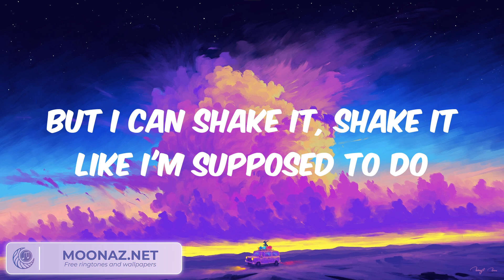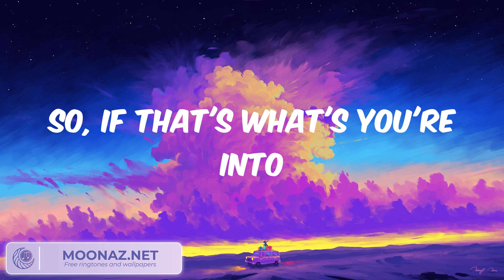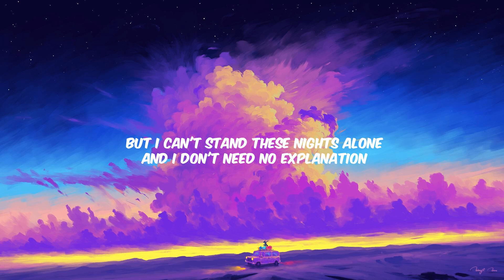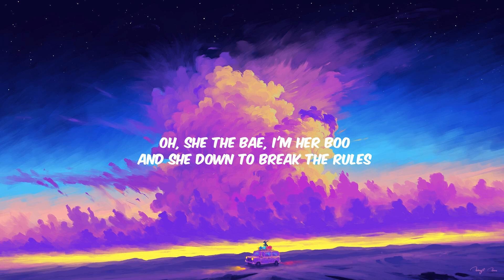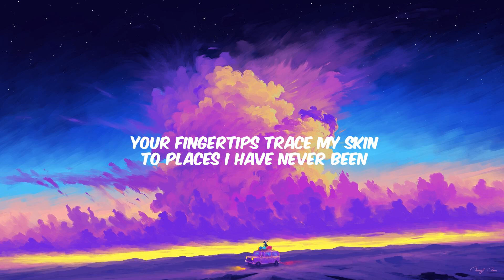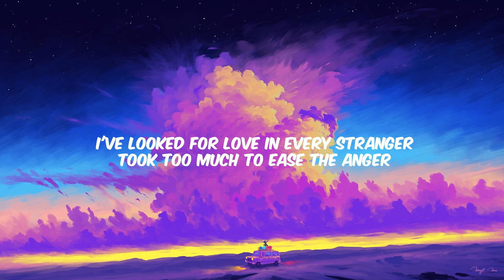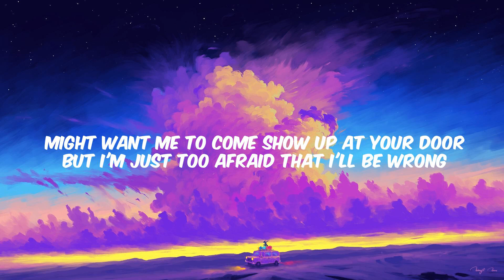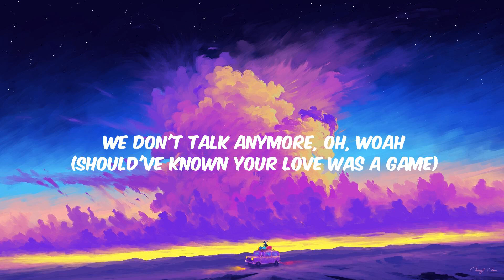Meghan Trainor - All About That Bass Lyrics, Fifth Harmony, Selena Gomez,...